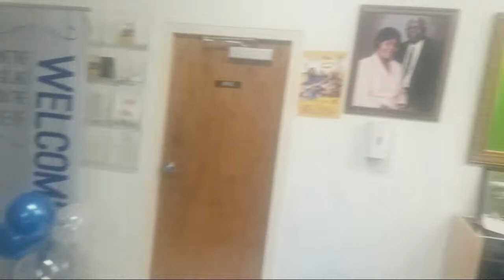#169, 10 14 2023, Faniole Celestin Album Release ConcertSaturday October 14,2023,7:00 PM Adm:Adults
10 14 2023, Faniole Celestin Album Release Concert
Saturday October 14, 2023, 7:00 PM
Adm: Adults $20.00 Kids  $10.00
Dexieme Eglise Nazareen D'orlando
4970 Old Winter Garden Rd Orlando Florida 32811
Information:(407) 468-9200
1. Pasteur Rosiny Deronette , 2. Blanc,  3. Bernadine Celestin,  4. Gerlande Saintelus-merissaint,  5. Cleliante Davis,  6. Kellie Eliacin 7. Samuel Vitalerme ,
8. Host: Emmanuel Delphin and Nadege Noel